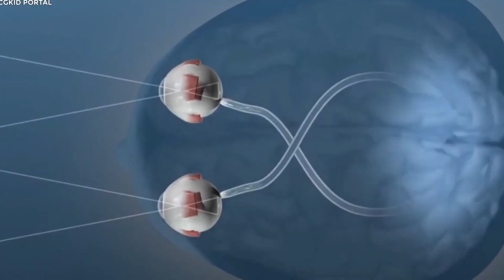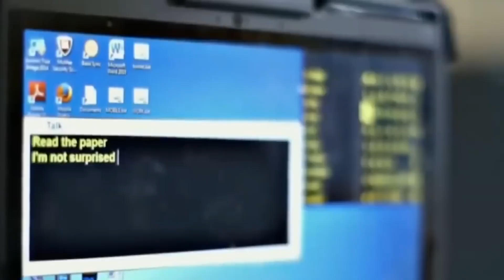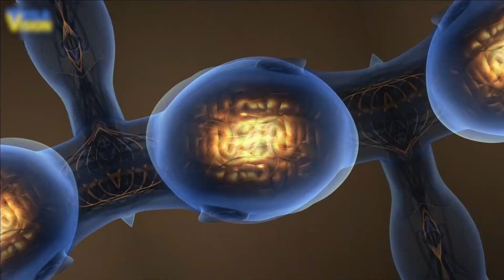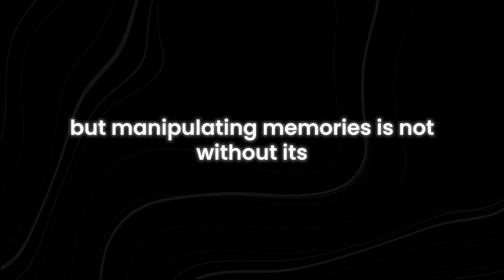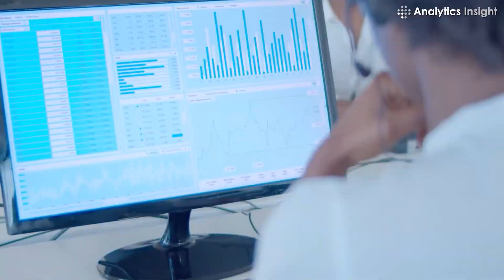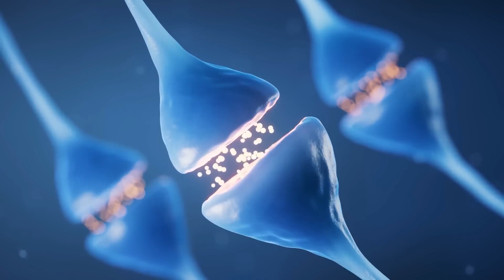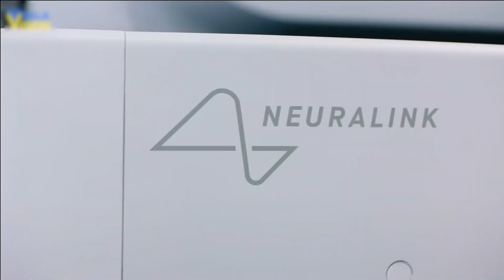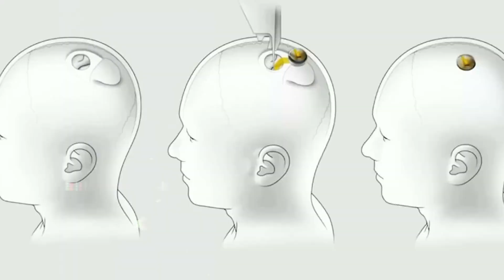10 Superhuman Powers Neuralink Will GIVE You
10 Superhuman Powers Neuralink Will GIVE You
Have you ever dreamed of having superhuman abilities? Neuralink’s groundbreaking technology may bring this closer to reality than you think. Imagine a world where humans can tap into enhanced memory, boosted intelligence, and even the power to control devices with just their minds. This video explores the top 10 superhuman powers that Neuralink could give you, revealing a future where extraordinary capabilities are within reach.

Neuralink, developed by Elon Musk, aims to connect our brains directly to computers, making complex ideas like telepathy, heightened cognition, and even instant information downloads possible. With Neuralink’s technology, we could soon have the power to bridge the gap between human intelligence and artificial intelligence, merging the two in unprecedented ways. This could mean faster learning, improved problem-solving, and even direct access to knowledge we never thought possible.

But it doesn’t stop there. Neuralink could also enhance physical abilities, making pain management, faster reflexes, and potentially healing injuries a reality. For those interested in superhuman feats like controlling prosthetics or unlocking hidden mental capacities, this video uncovers how Neuralink could bring these powers within your reach, transforming the very nature of human capability.

What powers will Neuralink give us? How does Neuralink enhance the brain? What are Neuralink’s superhuman benefits? Can Neuralink increase intelligence? How will Neuralink change humanity? Will Neuralink make us superhuman?Watch till end to find the answers!